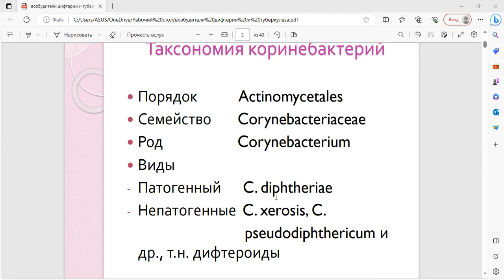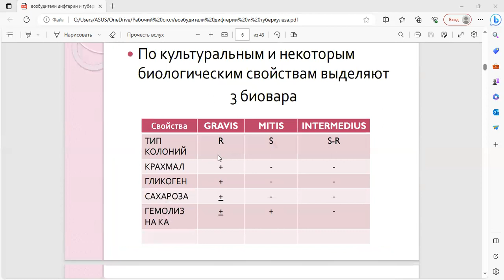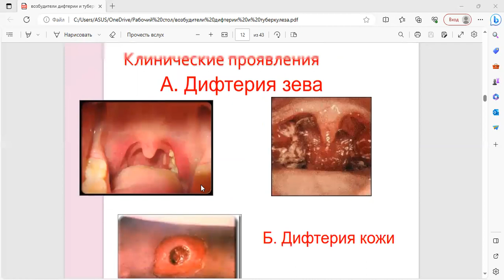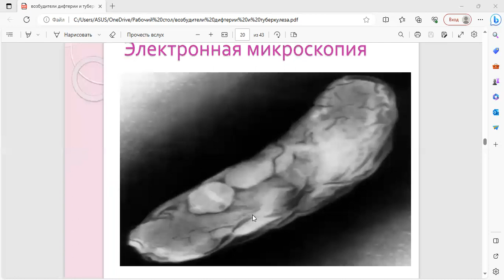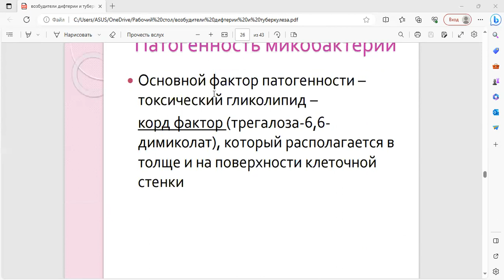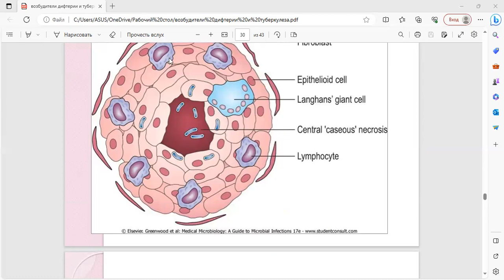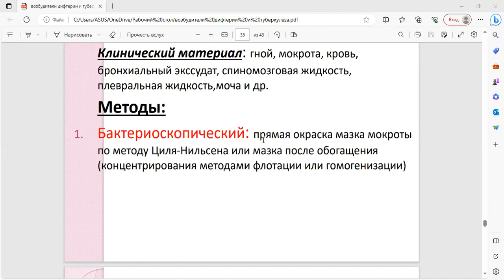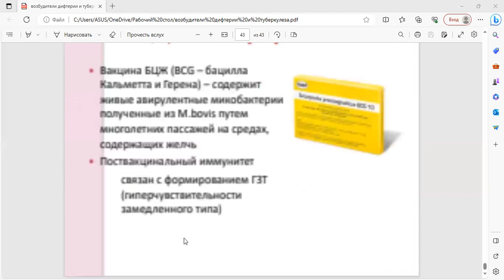Возбудители менингококковой инфекции, дифтерии, туберкулеза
Лекция воздушно-капельные инфекции